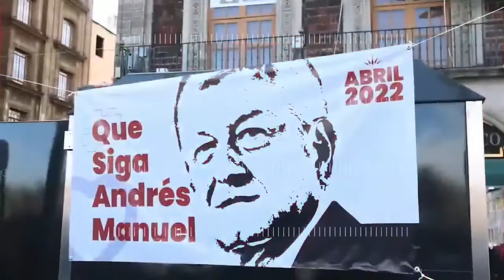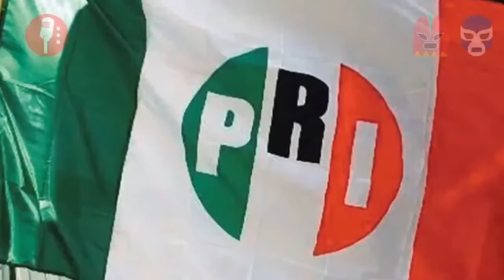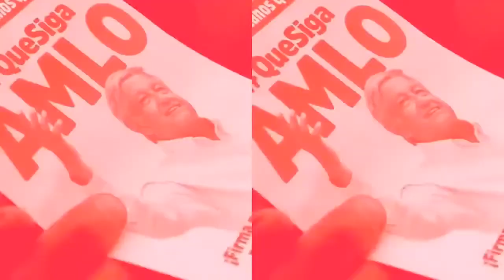Si queremos transformar al país, lo tenemos que transformar juntos: Miguel Martin